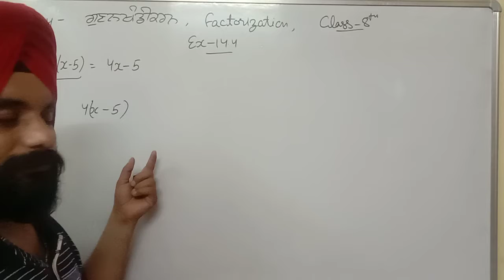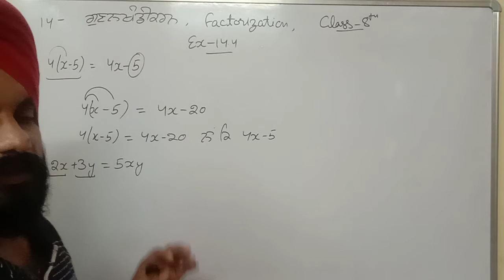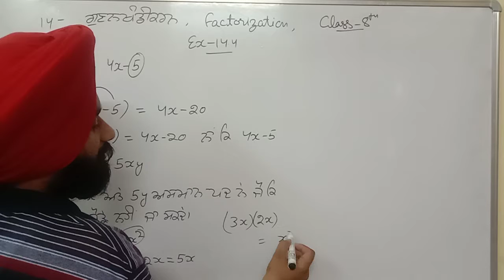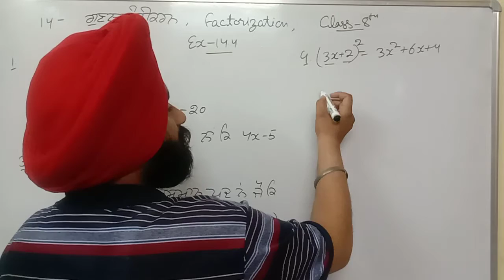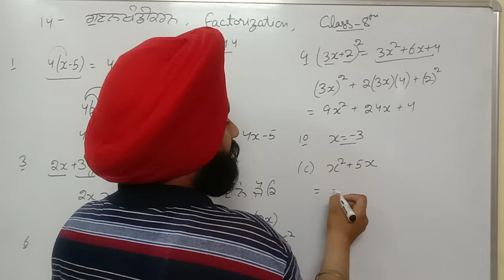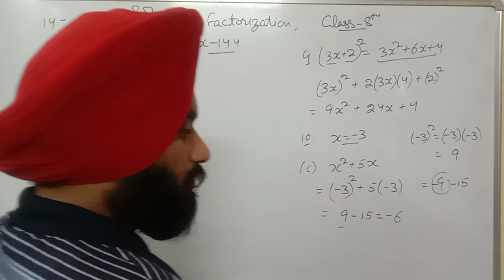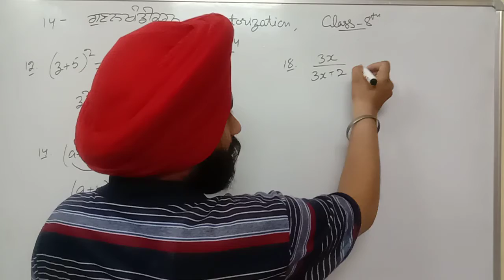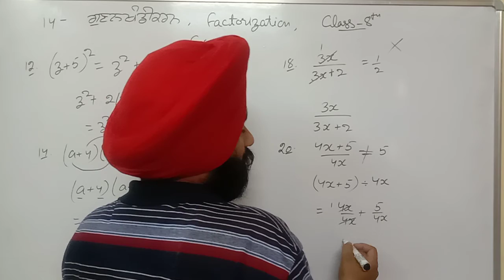FACTORIZATION, Part 4 (Identifying mistakes in equations) Class 8th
In this part of the lesson we will be given some equations and we have to find the mistakes in it and make them correct.